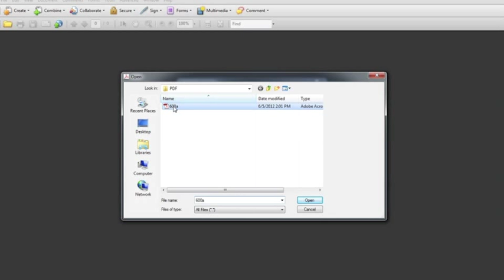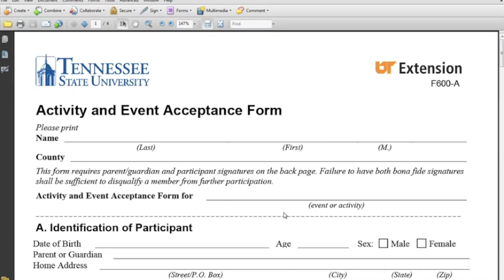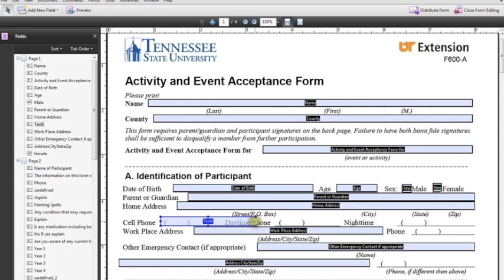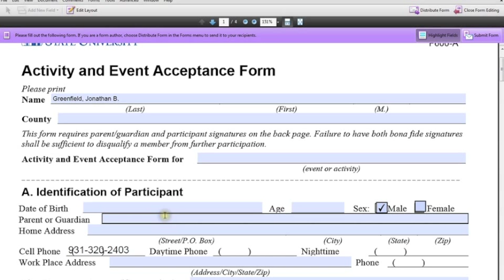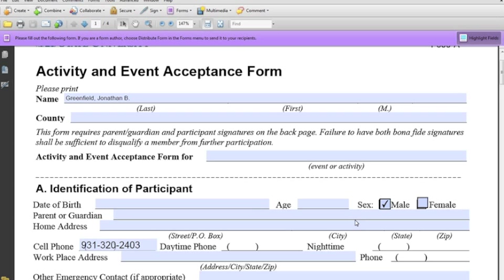Creating Interactive PDF in Adobe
This video will direct you in transforming a normal PDF for into an interactive PDF form